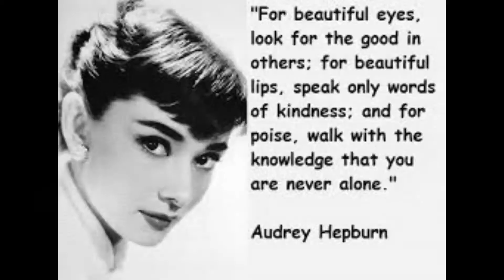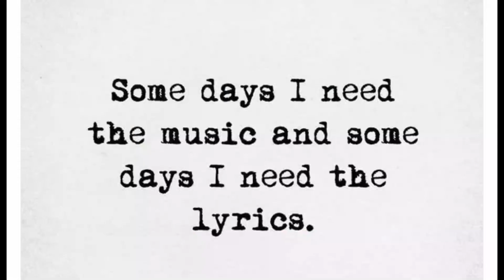Quotations of some famous musicians.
Specially for MUSIC lovers!